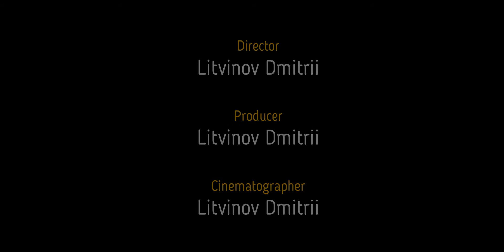Sonic the Hedgehog 2 Level 1-2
I play Sonic the Hedgehog 2 Level 1-2